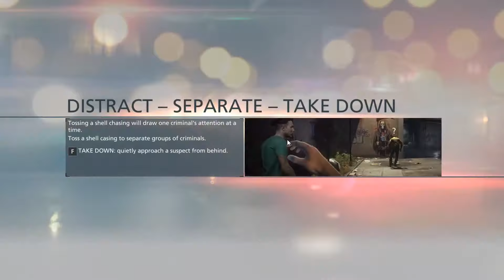Battlefield Hardline Story | Episode 1 Back to School | Part 1